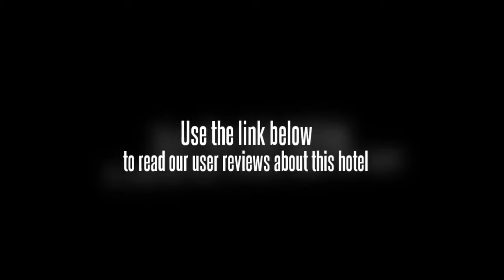Youdian Training Center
The Youdian Training Center offers a convenient 24-hour reception as well as meeting rooms for the guests. There is an atm / cash machine within the hotel.